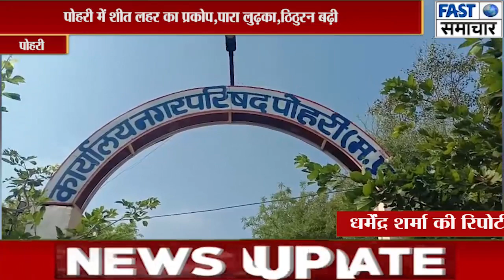पोहरी में शीत लहर का प्रकोप,पारा लुढ़का,ठिठुरन बढ़ी